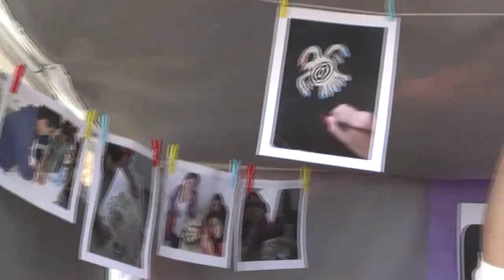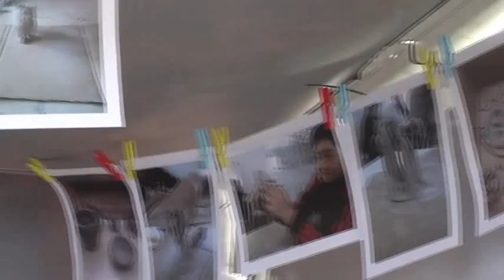JORNADA DE ARTE DISTRITAL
QUIÑONES  -SALIG